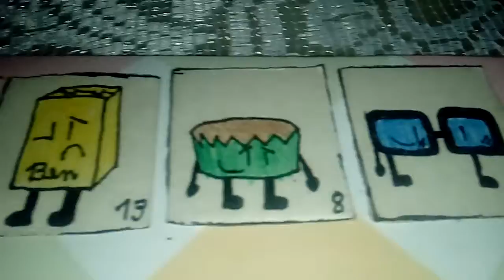All characters from TSOR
All the characters that is colored now.

Genders of each one:

Ruler's Team

Ruler-🚹
Coin-🚺
Cereal Box-🚹
Buttercup-🚺
Glasses-🚹

Mouthwash's Team

Mouthwash-🚹
Filey-🚺
Nightmare Star-🚹
Tacky-🚹
Cross-🚹

Pucky's Team

Pucky-🚹
Vending Machine-🚹
3ds-🚹
Dog House-🚺
Party Candle-🚹

Orange Slice's Team

Orange Slice-🚺
Cornet-🚹
Guarana Fruit-🚺
Blocks-🚺🚹
Tv-🚹

Potato Chip's Team

Potato Chip-🚺
Can-🚹
Sticker Pack-🚹
Frenchy-🚺
Ashtray-🚹

Screwdriver's Team

Screwdriver-🚺
Plug-🚹
Durian-🚹
Hive-🚺
Rim-🚹

Fork's Team

Fork-🚺
Cactus-🚹
Toast-🚹
Brush(Scrubber)-🚺
Mug-🚹

Sardine Can's Team

Sardine Can-🚺
Keetle-🚺
Darty-🚺
Finish Flag-🚺
Lever-🚺

Shocky's Team

Shocky-🚹
Credit Card-🚹
Snorkel-🚹
Menu-🚹
Doodlebob-🚹

Faucet's Team

Faucet-🚹
Glove-🚺
Turnip-🚹
Bracelet-🚺
Twinkie-🚺

Hosts

Cellphone-🚹
Cello Phone-🚹

Trivia

·3ds is similar to DS from Inanimate Fight Out.
·Cereal Box shows the name "Ben" on his chest,which is a reference to Pen's Legal Name 🅱en from BFB 5.
·Sardine Can's Team has no male in her team.
·Same with Sardine Can,but,Shocky's Team has no female in his team.
·Menu establish's seen after the label "Menu's Pizza" is disorted and lacked on it,it says "Est.1990".
·Orange Slice's Team has many armless such as her,Cornet and Blocks.
·Cello Phone is actually Cellphone's brother.
·Tv is the only limbless contestant who competes in the show.
·Cellphone's brother first name is based of an instrument.
·Darty and Keetle are friends,actually,they're foes.
·Durian and 3ds doesn't talk.
·Blocks is only contestant that is a duo,also,they resemble Yin Yang from Inanimate Insanity 2.
·Sardine Can and Finish Flag are based of Microphone(Finish Flag) and Soap(Sardine Can).
·It's missing the part shaped like a ring on the top of Cross' head.
·Faucet is mistaken as female,despite his tap being shaped like a bow.
·Sardine Can makes her similarity to Fish Food from Object Insanity,but with a different design.
·Doodlebob had his cameo in Spongebob Squarepants at the season 2 episode called "Frankendoodle",he also appears in An Object's Song,a cancelled object show made by me.
·Glove almost resembles a series two grossery called Sewer Glove,she had a cameo in Piggy Tales season 1.
·GF's name resembles a serbian energy drink called "Guarana".
·Shocky is similar to Lighting from BFB,but in a different color.
·Toast's personality is like Object Mayhem Toast(a bit),because,he is insane.
·Turnip's pose is just like Lighting eletrocuting somebody.
·Credit Card is the only guy that can respond Doodlebob.
·Nightmare Star is actually a pentagram star colored green with black on his whole skin.
·NS's death is pretty unknown to somebody know what is this.
·The line:"I hate Four,i prefer Five.",also makes a reference to a host that died with X in BFB 6,such as Four.
·Rim copys Fanny by saying:"I hate you!".
·Bracelet was originally male,but,she was transgendered to female.
·Lever is the only girl that is mean,bossy and a stereotype.
·Pucky and Vending Machine always says "Bass Up"(Pucky) and "Bass off"(Vending Machine).

More trivias coming soon.